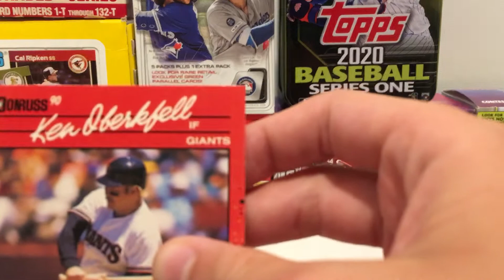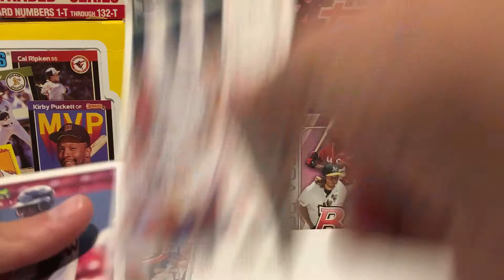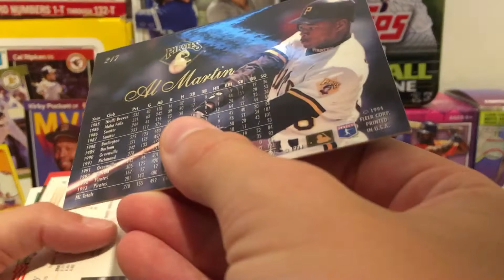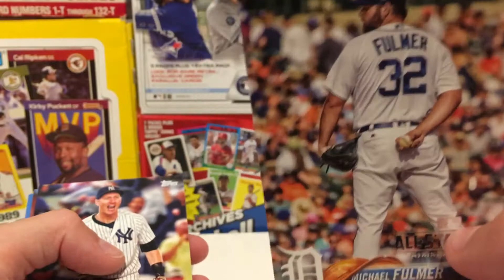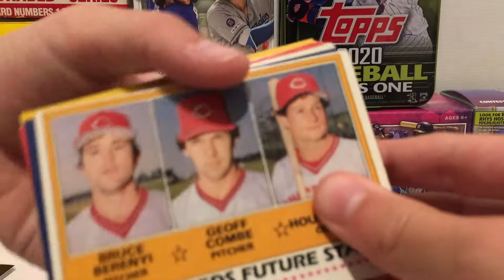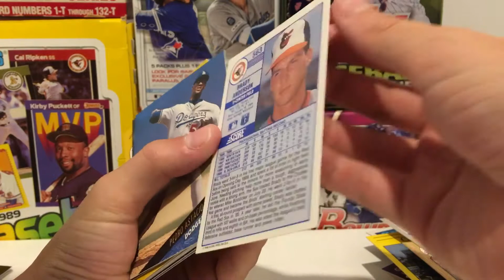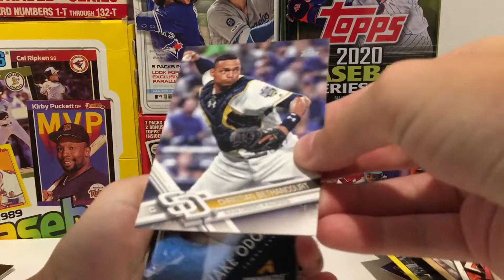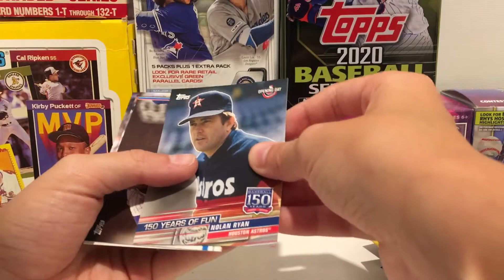2020 Fairfield repack box!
Hey folks welcome back to the channel. Today I got this box. Enjoy!